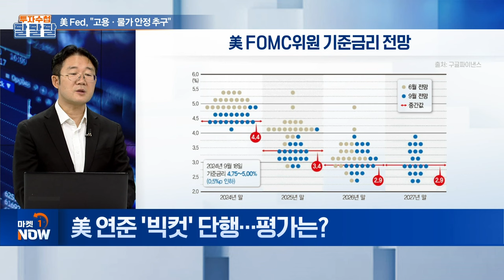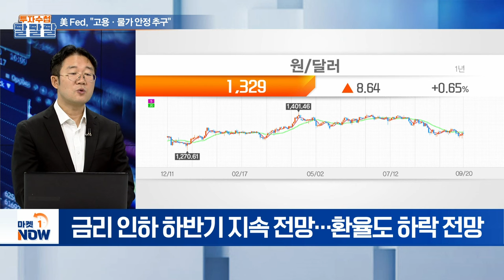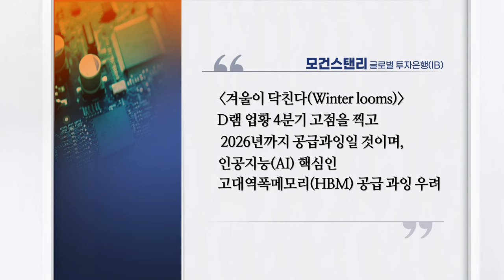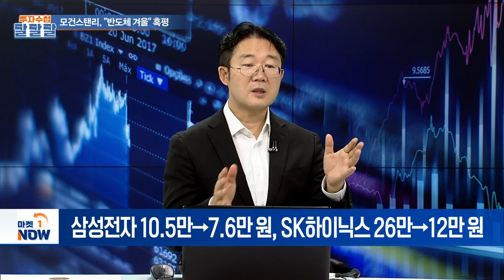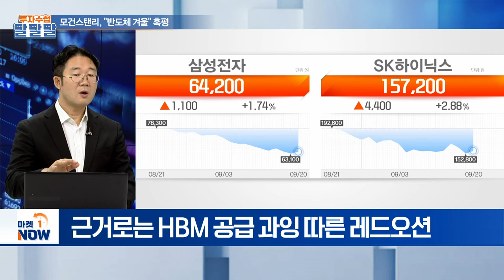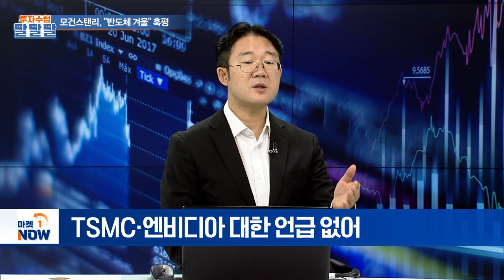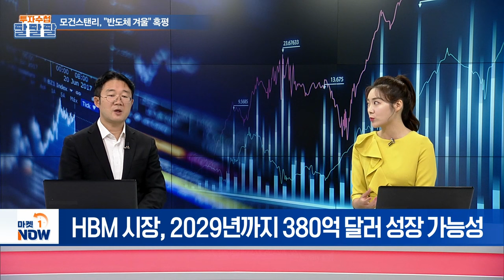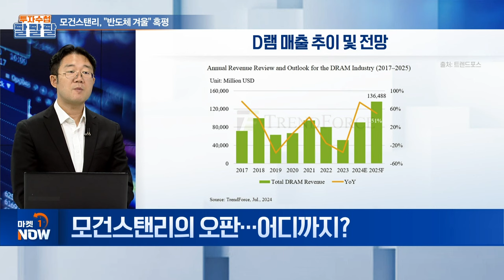美 Fed, "고용·물가 안정 추구" / 모건스탠리, "반도체 겨울" 혹평 | Market Now (20240920)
주제1: 美 Fed, "고용·물가 안정 추구"
Q. 美 연준 '빅컷' 단행... 평가는?
Q. 50bp 인하가 증시에 악영향?
Q. 금리 인하에 따른 환율·시장 영향은?

주제2: 모건스탠리, "반도체 겨울" 혹평
Q. 모건스탠리, K반도체 부정적 보고서 발간... 왜?
Q. 모건스탠리, K반도체만 언급?
Q. 모건스탠리 'K반도체' 분석... 평가는?
Q. 모건스탠리의 오판... 어디까지?